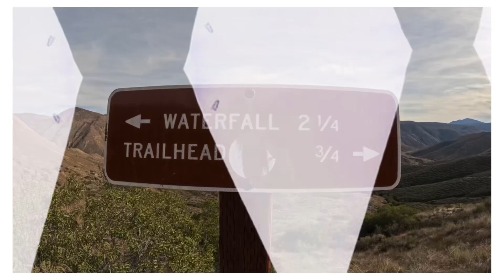12/26/23 Devil’s Punchbowl